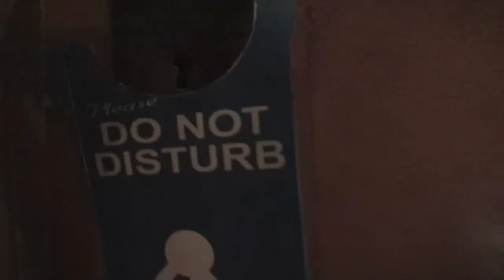Dateless Wonders: What They Do For Prom